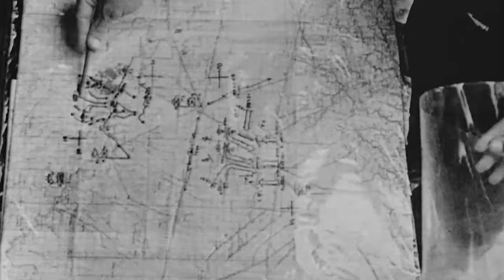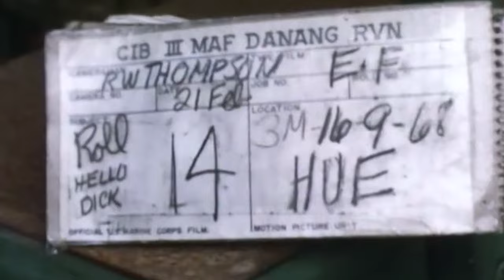The Battle of Hue City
On Jan. 31, a 70,000-strong force of North Vietnamese and Viet Cong soldiers launched a simultaneous attack against more than 100 military and civilian targets, known as the Tet Offensive.

One such target was Hue, the cultural and religious center of Vietnam, of high strategic value to the US. Unprepared allied forces quickly lost much of the city, and it would take a month of intense house-to-house fighting to reclaim. Hue City was one of the longest and bloodiest battles fought in the Vietnam War.